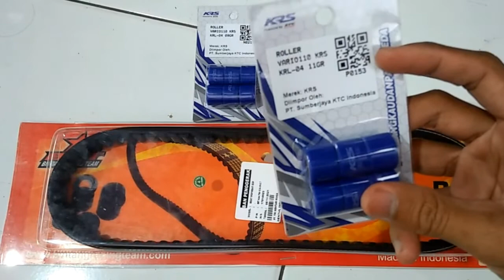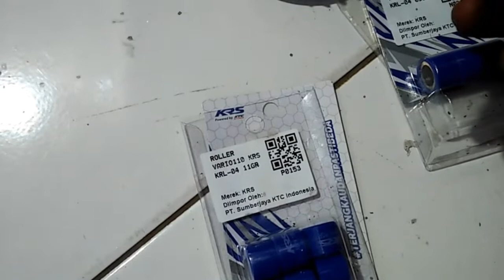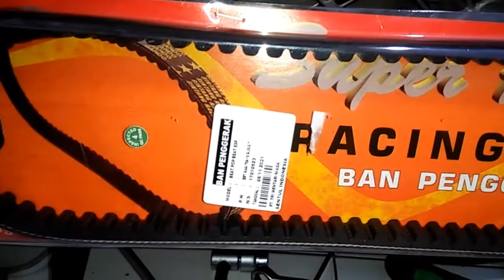UPGRADE CVT HONDA BEAT ESP PAKAI VANBELT BRT | Mas Anto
Mas Anto,Udgrade cvt beat pakai racing,Beat ganti vanbelt brt,Beat esp pakai roller krs,Beat oplos roller krs 9 gram dan 11 gram,Cara bikin tarikan enteng dibeat esp